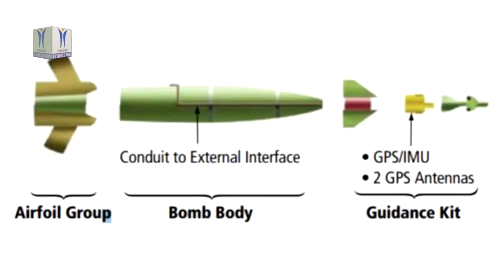BAE Systems completes acquisition of military GPS business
Systems has completed its acquisition of the Collins Aerospace Military Global Positioning System business from Raytheon Technologies Corporation, bringing decades of experience, innovative technology, and an extensive installed base of products to the company.As announced in January, this asset purchase is a unique opportunity to acquire a high-quality, technology-based business that augments the existing BAE Systems Electronic Systems portfolio through the addition of world-class GPS anti-jamming and anti-spoofing technology that enables reliable navigation and guidance for a range of defense missions.Based in Cedar Rapids and Coralville, Iowa, with a workforce of approximately 700 employees, the Military GPS business has been a pioneer in its field for more than 40 years and has a global installed base in excess of 1.5 million devices on more than 280 airborne, ground, and weapon system platforms. The business designs and produces advanced, hardened, and secure GPS products with a range of form factors, including products designed for space-constrained and harsh environments. It is also developing next-generation GPS technologies for the U.S. military – including M-Code – that will further improve security and anti-jamming capabilities for critical defense applications.